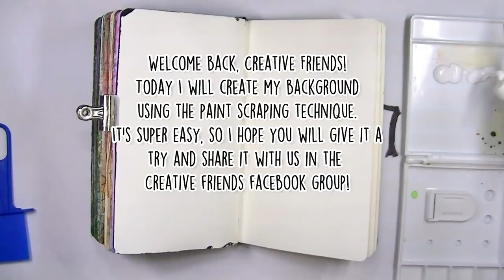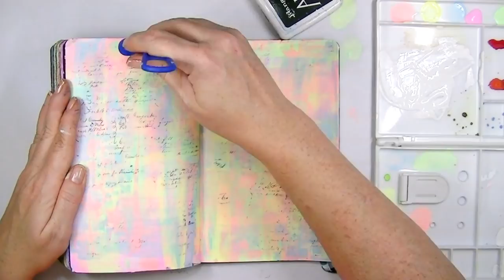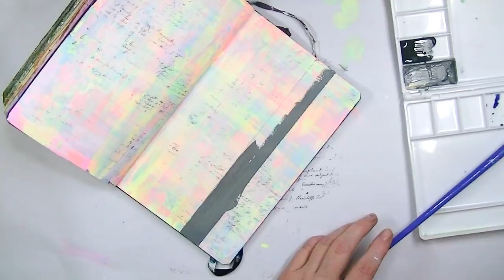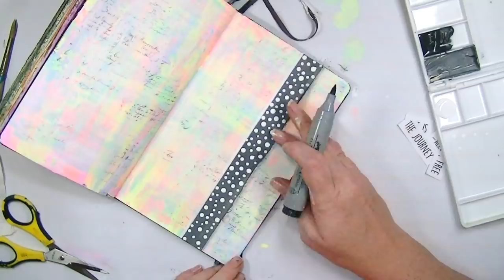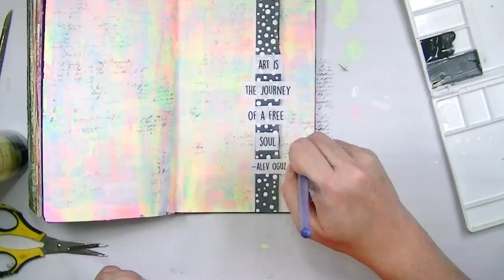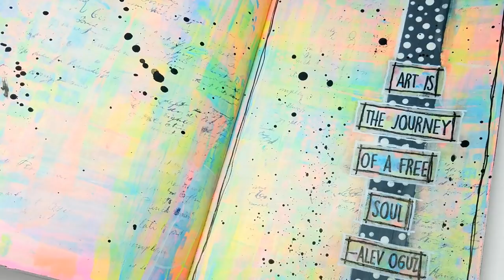Art Journal Paint Scraping Technique for Backgrounds | Mixed Media Art Journal With Me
|Supplies & Tools|

♥ Moleskine journal

♥ Goop Spreader

♥ Folding Palette

♥ Pitt Big Brush Pens

♥ Lindy’s Ink Spray